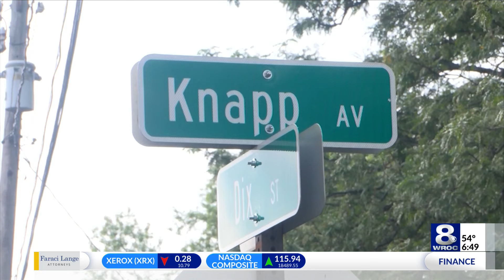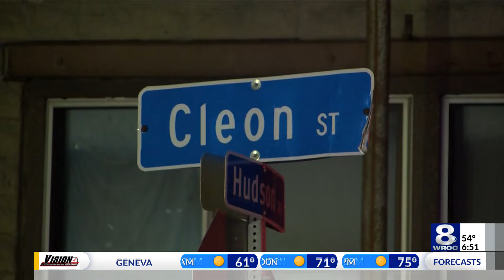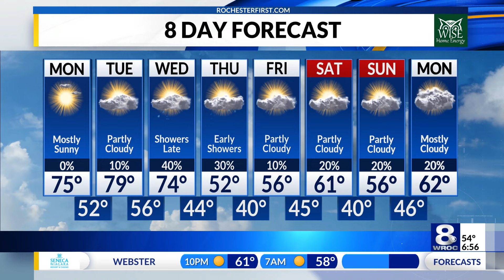Sunrise Smart Start: Warmer weather, Bills beat Titans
Stay up to date on the latest headlines in today's Sunrise Smart Start for Monday, October 21, 2024.